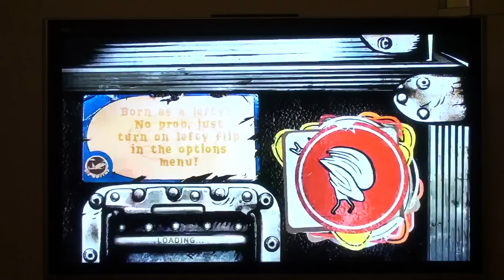GH:WT About A Girl (Unplugged) 100% FC 273k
Nirvana - About a Girl (unplugged).

As usual Nirvana with one of the easier songs in the game :). Path is optimal. The song is kinda good, but as usual in GHWT , very easy. Cool new youtube 720p !!